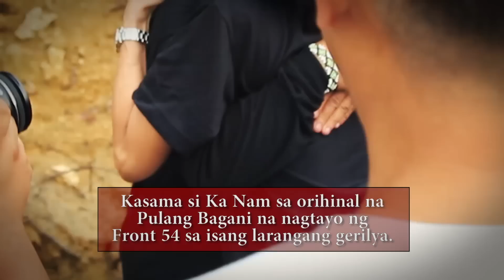NDFP peace negotiators pay tribute to NPA's Pulang Bagani Battalion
NDFP peace negotiators were honored by the New People's Army's Pulang Bagani Battalion with a special military parade and review at the conclusion of their national peace forum in Davao City's Paquibato District last December 26.

NDFP negotiating panel member Coni Ledesma, senior adviser Luis Jalandoni, consultants Concha Araneta Bocala and Porferio Tuna expressed delight at the presence of women commanders and fighters among the ranks of the NPA's biggest standing unit.